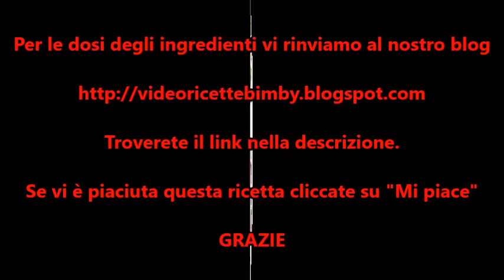Gelato al limone per bimby TM6 TM5 TM31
Ingredienti:
400 g di latte congelato a cubetti
80/100 g di zucchero
70 g di succo di limone
la scorza di un limone non trattato (solo la parte gialla)